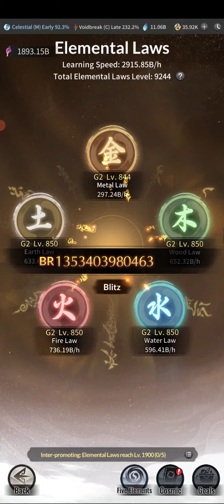FAILING IMMORTALITY BOSS BEATEN?! - Idle Mobile Overmortal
On this episode of the bbg in idle mobile game overmortal, i finally passed the 5th phase of the first asthenia!
The curios you get from doing this are absolutely wild and i love them - also the mini world bonuses for celestial citizens has boosted my progress there significantly as well!